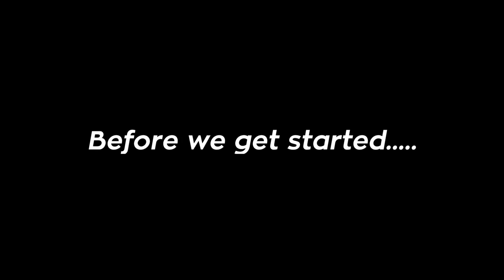A Critic's perspective on Games Development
In this video I respond to the periodic requests I receive from first-timer Indie Devs asking for advice on a variety of commonly seen mistakes that occur with Games Development. This is merely a Critic's perspective and I make no claim of knowledge of actual Games Development.